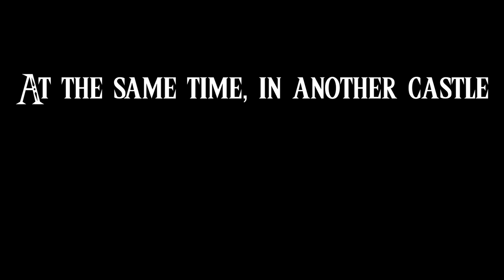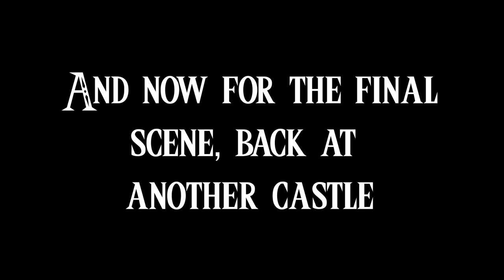King Lear in 5 Minutes